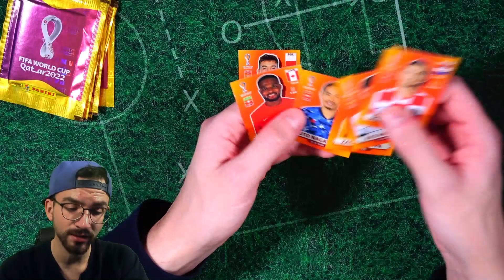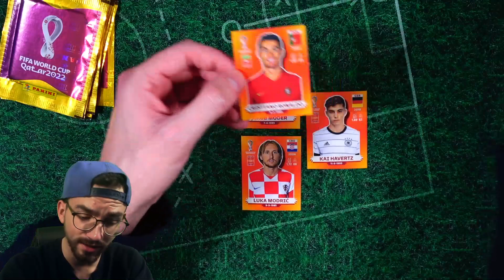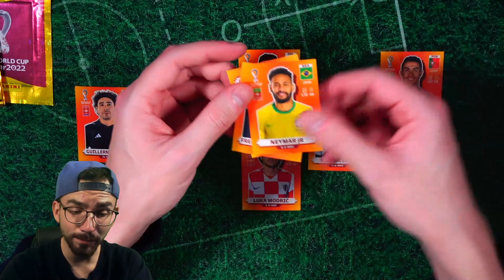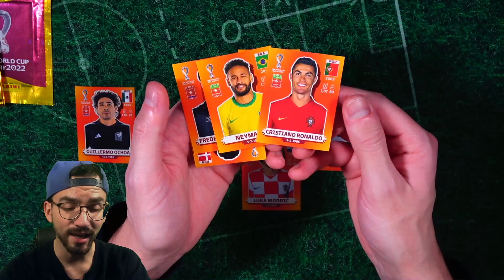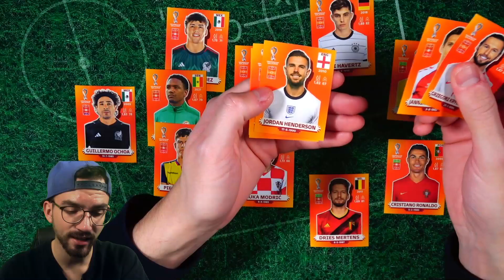DRAFT CHALLENGE 😱🔥 Panini FIFA WORLD CUP 2022 QATAR: International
► International Draft Challenge Panini FIFA World Cup WM 2022 Qatar Sticker Pack Unboxing Opening PacksUnited ✘Jetzt die neuen WM 2022 Sticker bestellen* ✘WM 2022 Sticker Playlist ✘Eigener Box Break Shop ✘Schutzfolien, Toploader & das ideale Equipment für deine Karten gibts hier mit "PU5" 5% sparen ✘Instagram: PacksUnited96

euer PacksUnited